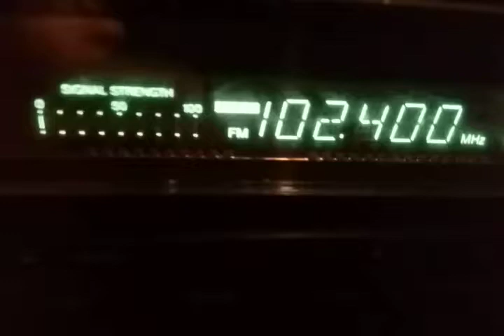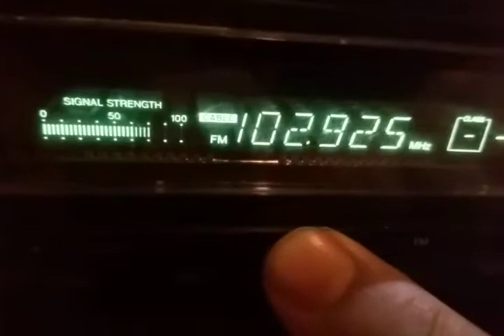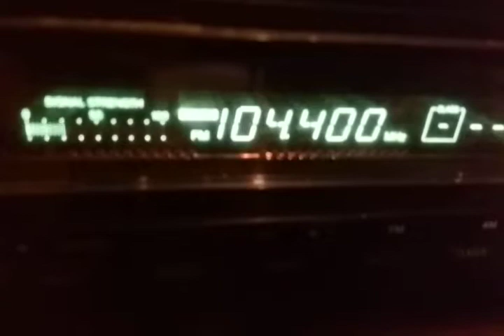Fm dx focus fm network